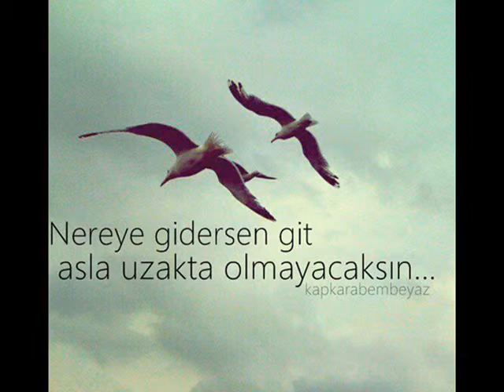YAŞAR Firari / GAMZE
Uzansan hüznüme dokunacaktın
Yağmurun yüzüme değmesi gibi
Utangaç suların sırdaşı oldum.
Aşk yorgunuyum yar,sözüm firari..